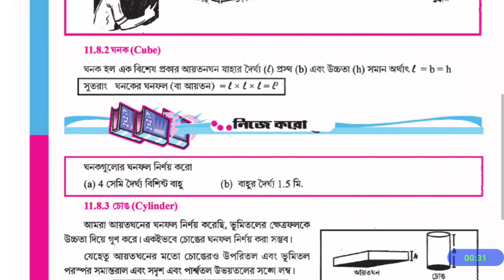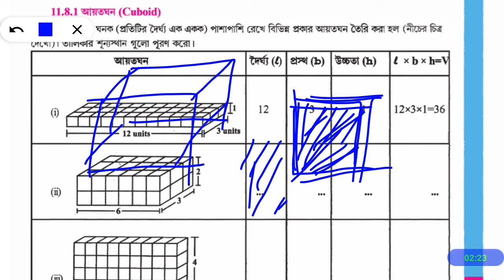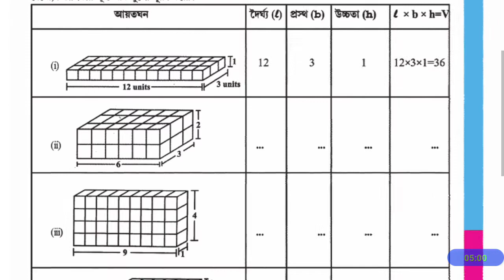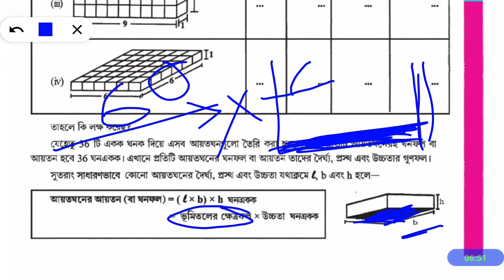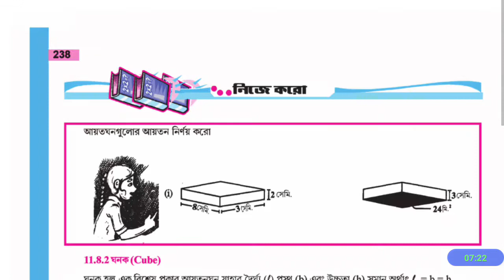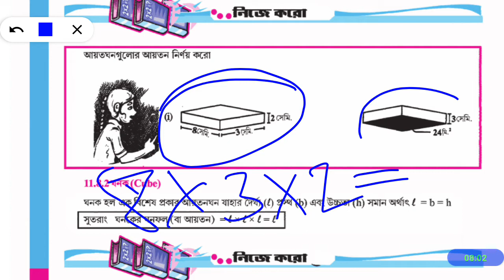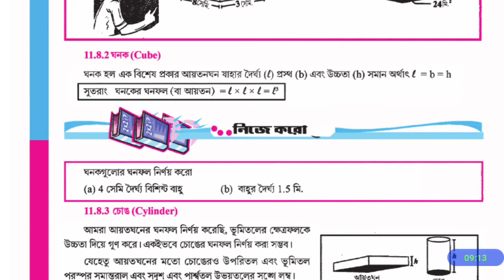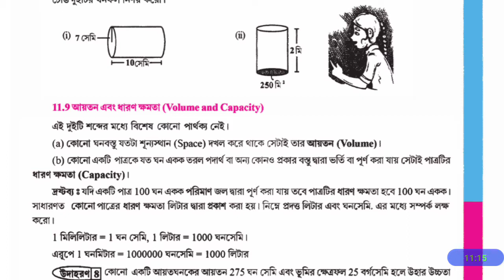tripurabanglamedium Class 8 Mathematics Book page no 238 to 239 || নিজে করো সমাধান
☎️My Contract 📲

tripuraschoolclasses ©️2020